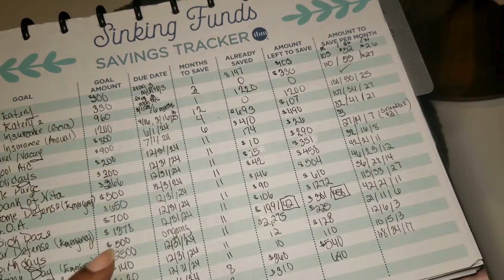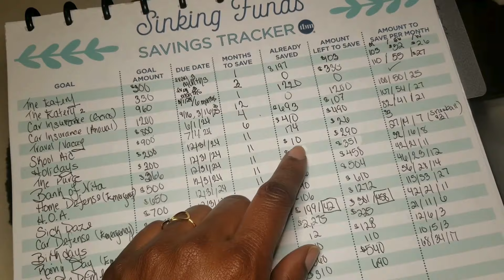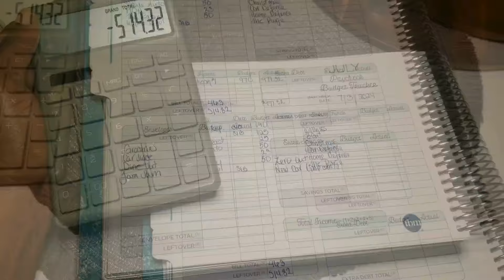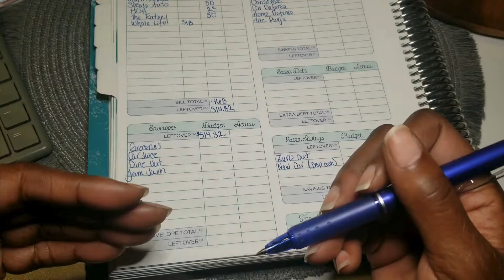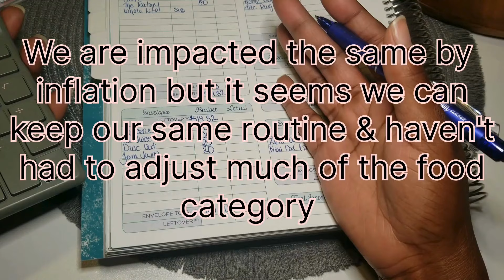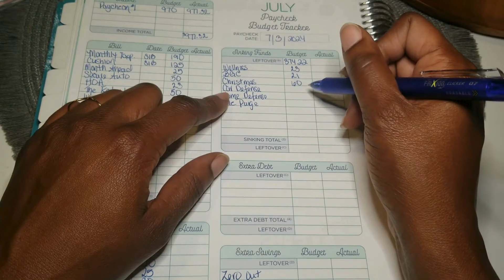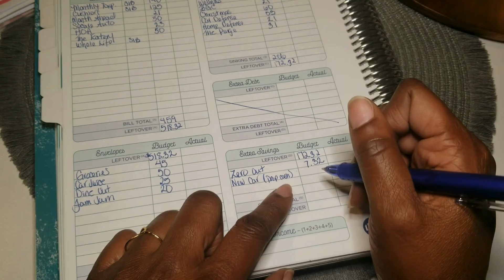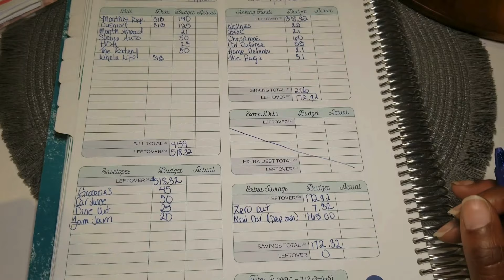Paycheck Routine! 1st Paycheck of July 2024!!!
Updated! Listing for Month Ahead tracker

My name is Nita and I'm on a journey to becoming a financial warrior! I want to document my victory of being debt free, saving and investing my income. So glad you are here to help motivate and experience the journey with me!

//Started cash envelope system on 01/1/2022

New items
//Envelopes created by me:
Duo print
Lines Vellum or White Cardstock

//A6 tab envelopes
//Tassel key chains

** New**A6 Vacation tracker

//Pink Scratch Off Challenge:

//White Elephant Scratch Off Challenge:

//Pink Champagne Christmas tree scratch off:

//Discover Credit card:
Get $100 statement credit with your 1st purchase within 3 months when you become a Discover Cardmember.